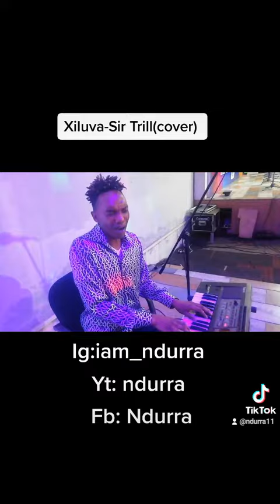Sir Trill- Xiluva cover_Ndurra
Xiluva is, according to me, one of the most beautiful soulful amaPiano releases of 2021. Ndurra covers this beautiful piece by Sir Trill and Jessics M, I'm sorry I forgot the producer but shout out to him thats an awesome track... Anyways, enough said, enjoy😉🎙️🔥🔥